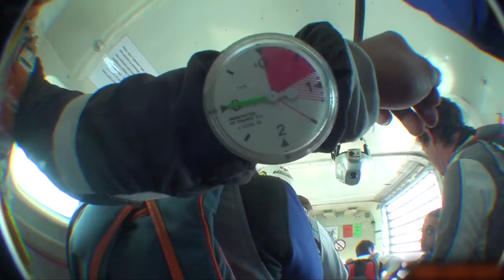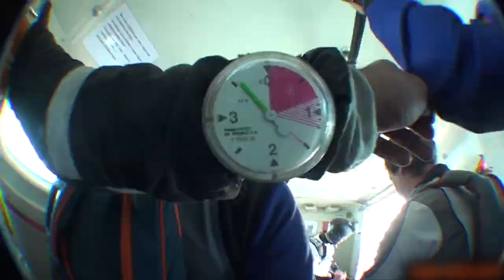Découvrez la chaîne Youtube de : Farid MAKHLOUF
Cette chaîne Youtube vous propose : "vivez mes Aventures à travers mes Vidéos."

Le lien vers la vidéo-vitrine de la chaîne Youtube de : Farid MAKHLOUF
Nom de la vidéo : Le jour ou j'ai sauté d'un avion à 4000 mètres d'altitude(2015)

Descriptif lié à la vidéo-vitrine présenté ici :
Dans cette vidéo, je partage avec vous mes premières SENSATIONS et ÉMOTIONS dans cette discipline qui est le parachutisme en CHUTE LIBRE.
BONHEUR SIMPLE...

In this video, I share with you my first SENSATIONS and EMOTIONS in this discipline which is skydiving in FREE CHUTE.
SIMPLE HAPPINESS...

En este vídeo, comparto con ustedes mis primeras SENSACIONES y EMOCIONES en esta disciplina que es el paracaidismo en CHUTE GRATUITO.
SIMPLE FELICIDAD...

في هذا الفيديو ، وانا أشاطركم أول الأحاسيس والعواطف في هذا الانضباط الذي هو القفز بالمظلات في المظلة الحرة.
السعادة البسيطة...

在這個新的視頻中，我揭示了我用於生存的工具。